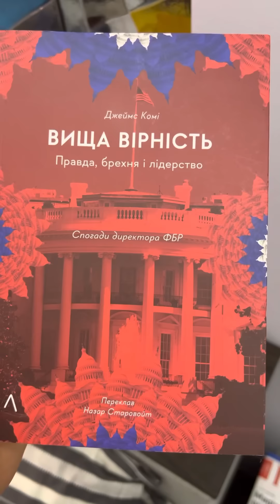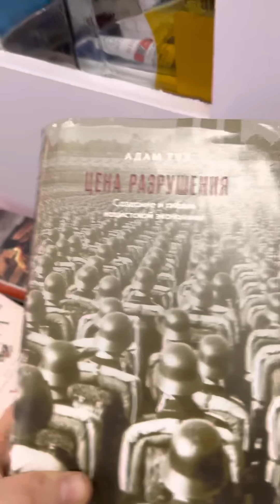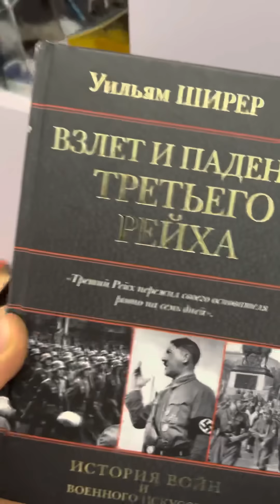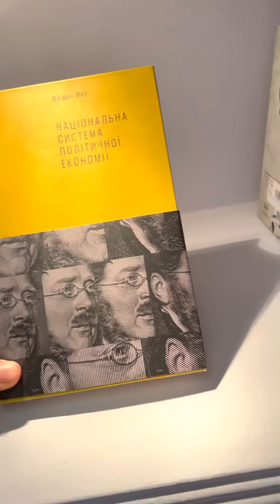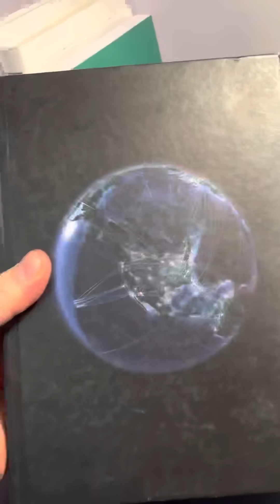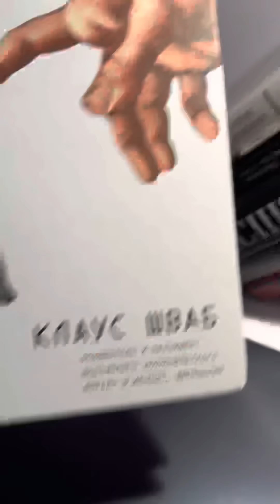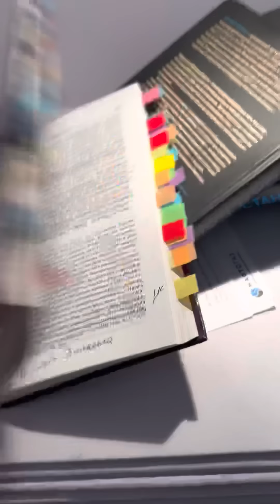Что я читаю и что я буду читать в 2023 году. Часть I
Мой обзор относительно книг, которые я читаю сегодня или буду читать в 2023 году.

на карту Привата 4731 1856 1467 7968.
на карту Монобанка 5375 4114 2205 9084